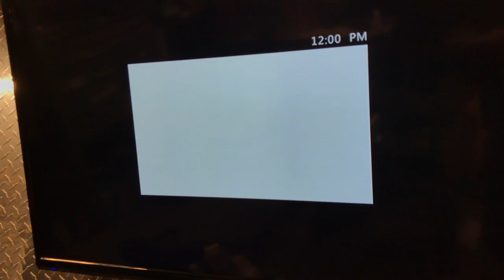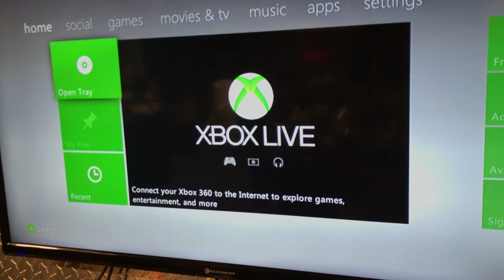Custom Trinity Dual Nand, Batman Cut Out with Red LED's! Order #12528